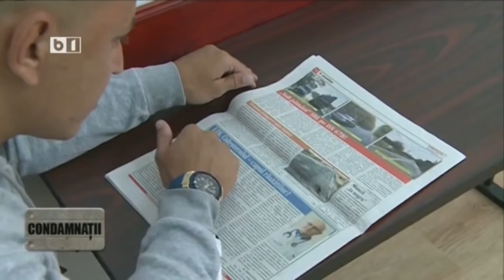CONDAMNATII, 25 IULIE 2020